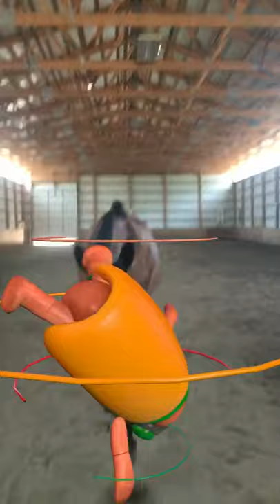Horse Eating Hot Dog